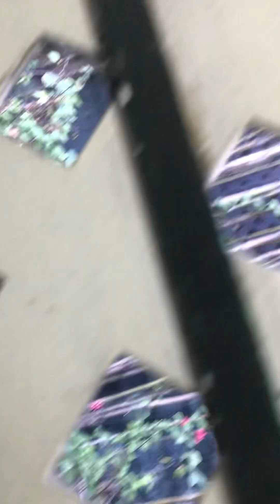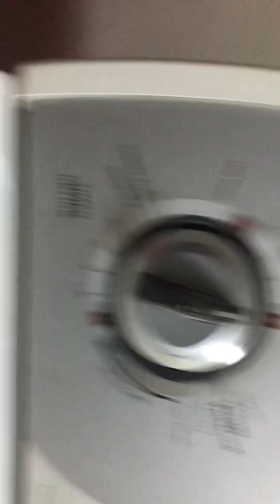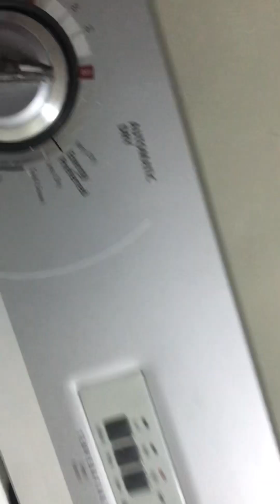Nagdilig si manong guard sa magandang view na garden elia d channel